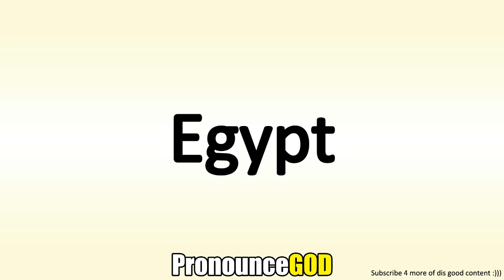How To Pronounce Egypt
How To Pronounce Egypt is a video from PronounceGod. In this video you will learn how to say Egypt.